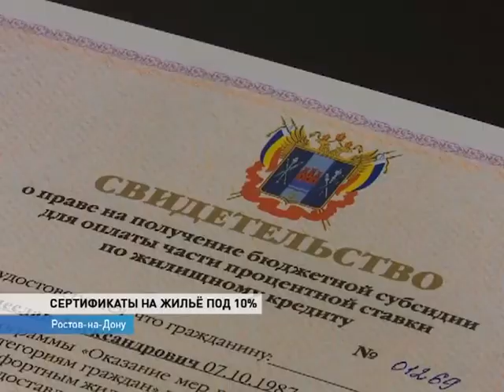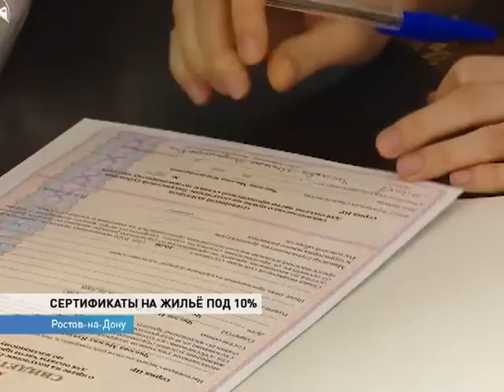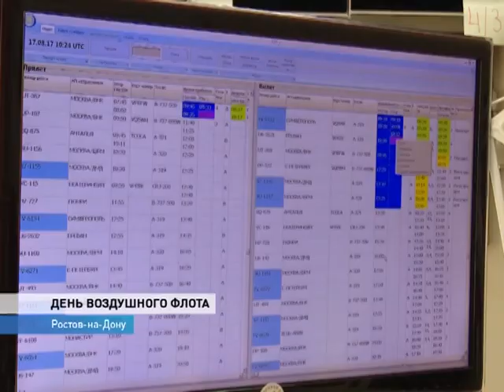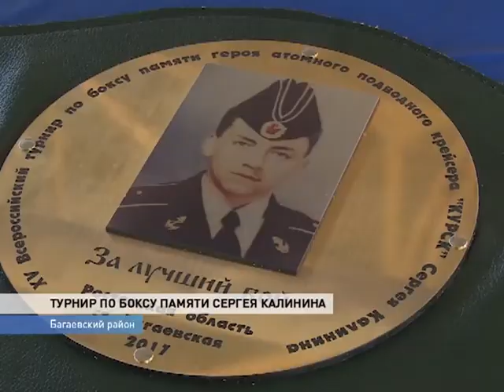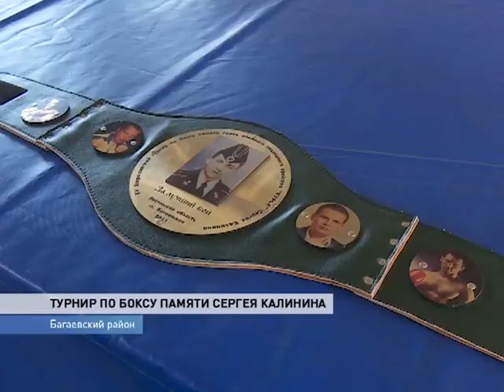Новости-на-Дону в 07.30 от 21 августа 2017